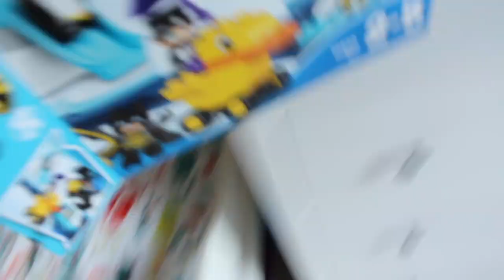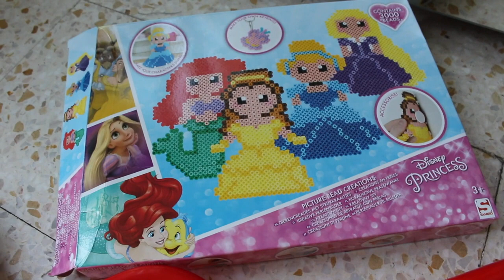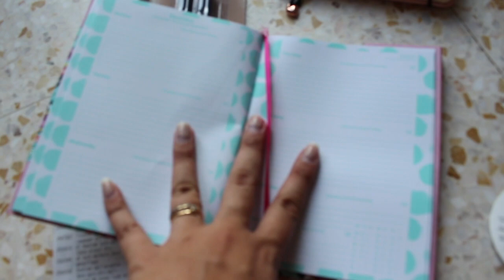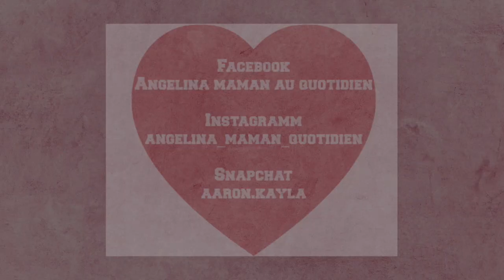❥ UNE JOURNEE AVEC NOUS ❤ HAUL ACTION - HAUL SOLDES - BLABLA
Pour vous inscrire sur IGRAAL et avoir 3 ou 5 euros offert

MEGA HAUL SOLDES ETE 2018 (FEMME ET FILLE) ZARA / SEPHORA / H&M / KIABI